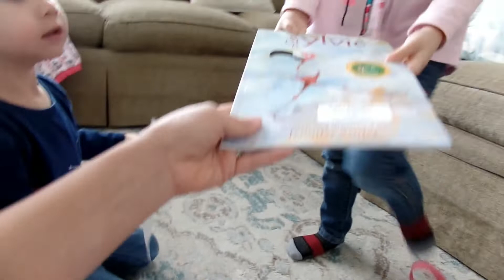FIRST TIME AT GYMNASTICS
Youngest kids go to the gymnastics gym for toddler time! mommy gets new containers.